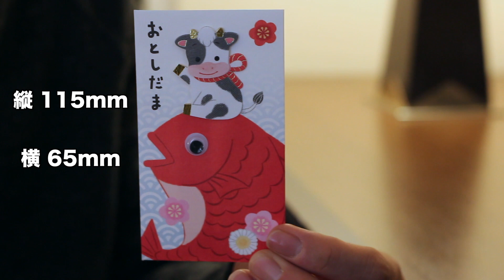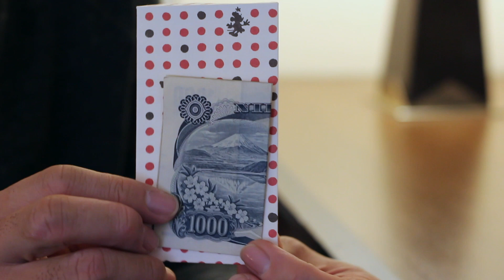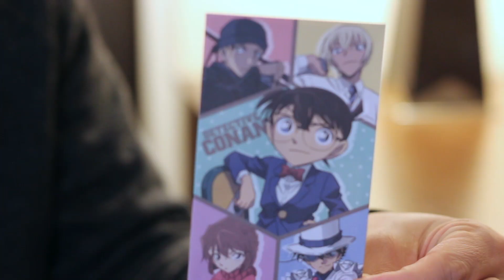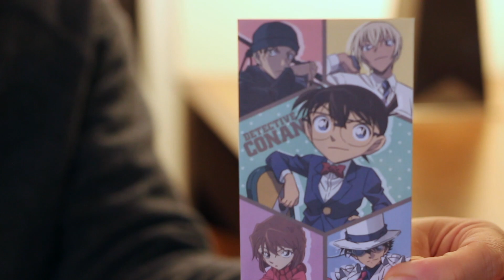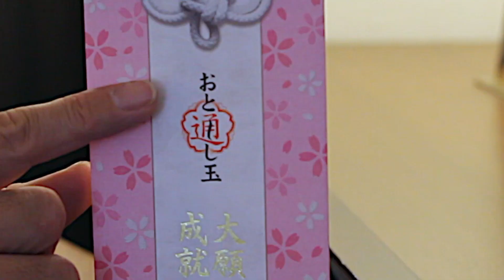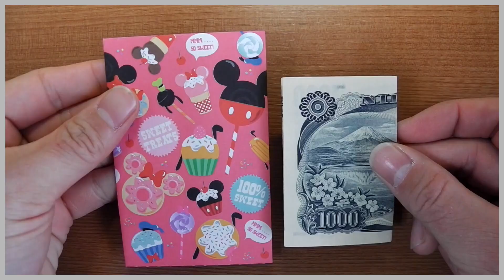ポチ袋紹介！鬼滅の刃 ディズニー ドラえもん 名探偵コナン 受験生向けお守り サイズ説明 R¡i¡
◇ディズニー ポチ袋 ミニー

◇鬼滅の刃 お年玉袋

‹動画説明›
７種類のポチ袋紹介
・ハンドメイド 年賀 ポチ袋
・ディズニー クラフトポチ袋
・ポチ袋 名探偵コナン 「集合」
・ドラえもん ポチ袋 あいむドラえもん
・合格応援ポチ袋 おと〜したま

☆★ 人気動画ランキング / Popular Animation ★☆